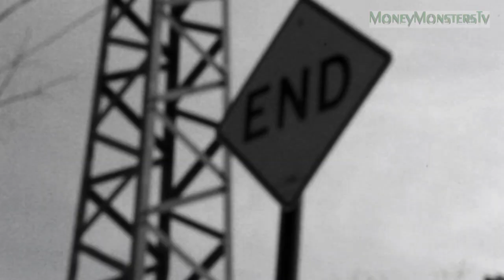Marc Dollarz "Scream & Shout" [Official Music Video]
Marc Dollarz NEW song "Scream & Shout" from his Mixtape [From Dollarz 2 Millionz]
to DOWNLOAD some of his latest work...Are you a Money Monster..?.I. Know we Are..!